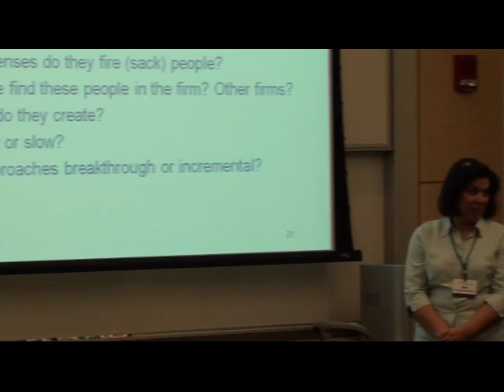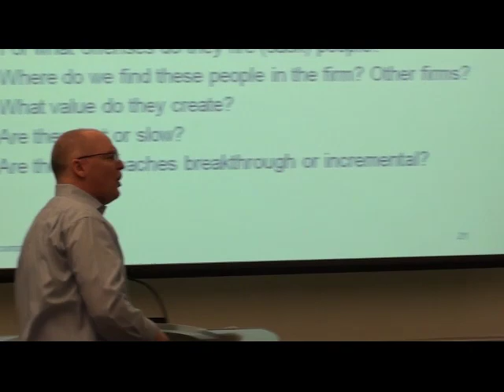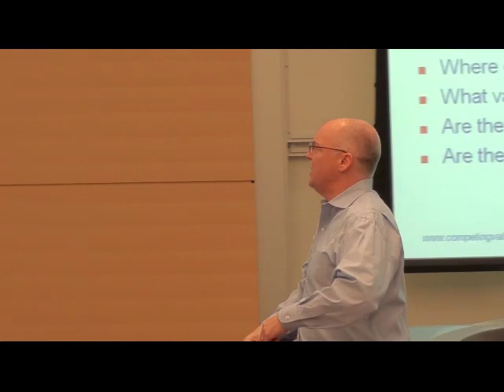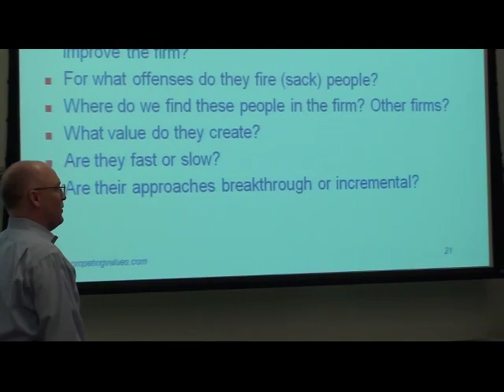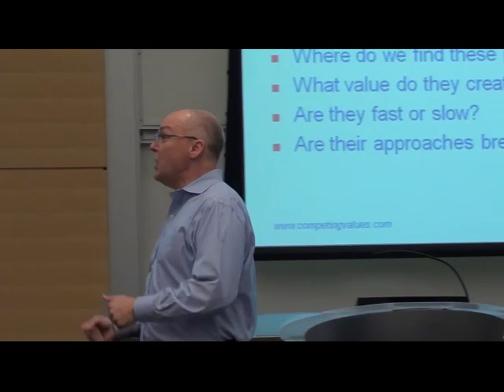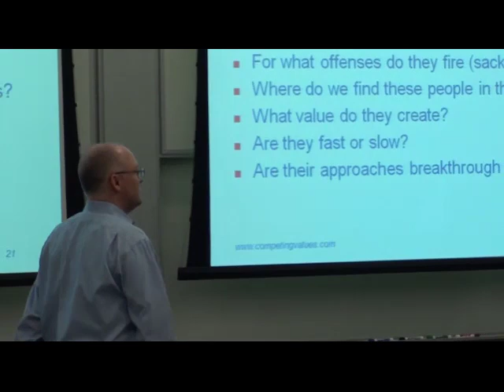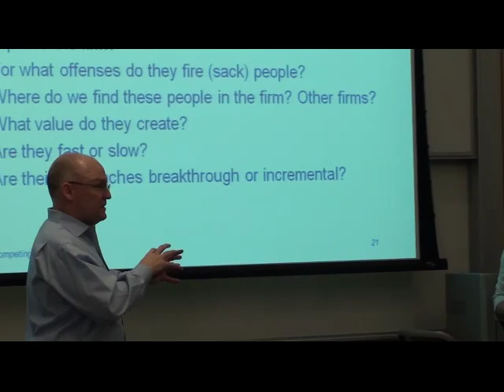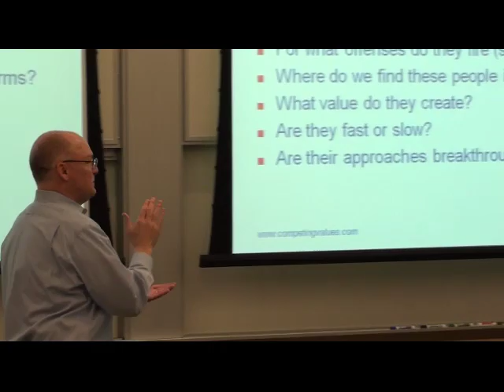Jeff DeGraff - Competing Values Framework Profile - Red (Part 3)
Jeff DeGraff explains the Competing Values Framework - "Control" - at an Executive MBA class at the Ross School of Business, University of Michigan